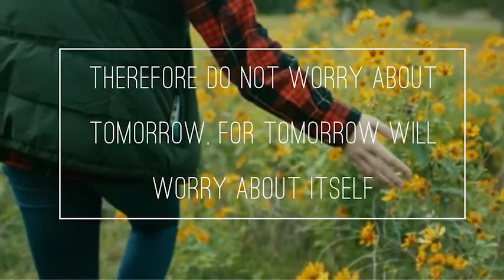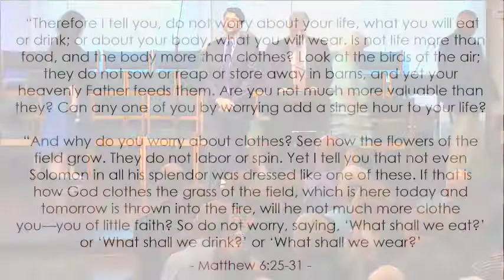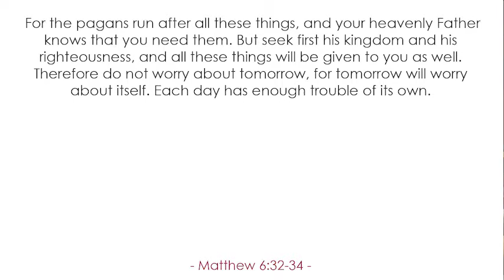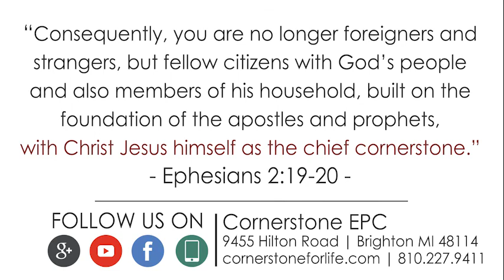Unworry - Cornerstone EPC Sermon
Sermon Title: Unworry
Preached By: Nick McDonald
Text Taken From: Matthew 6:25-34